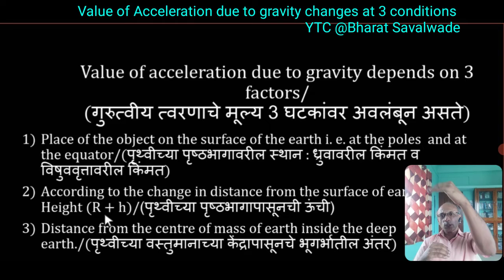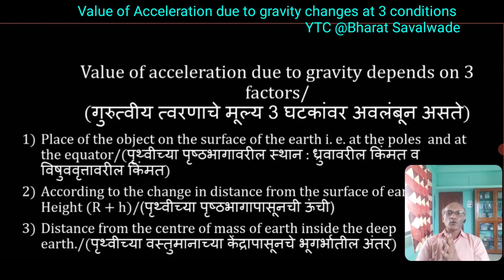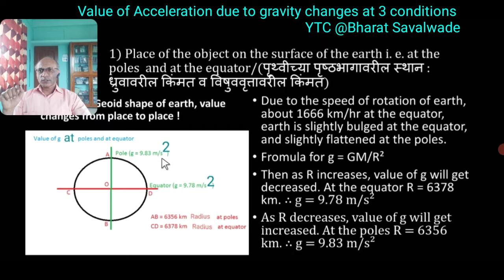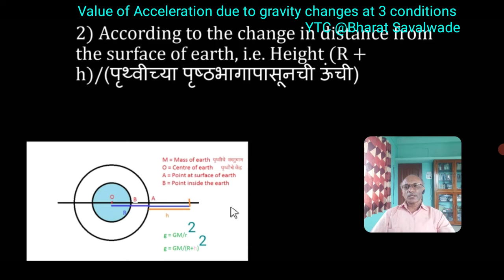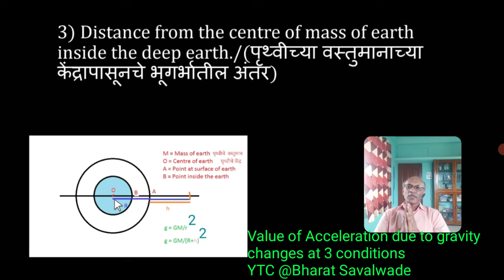10 Sc 1 Ch 1 Gravitation, Part 8, Variation in value of g (Acceleration due to gravity)